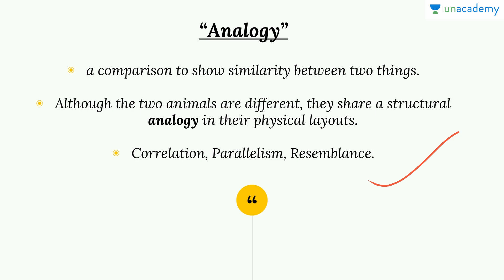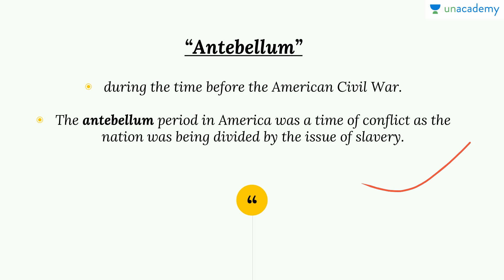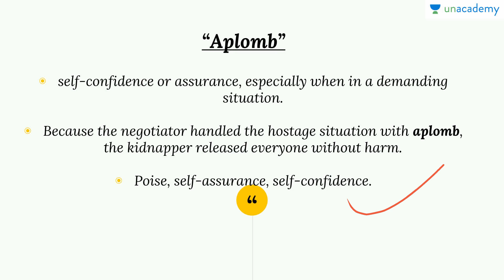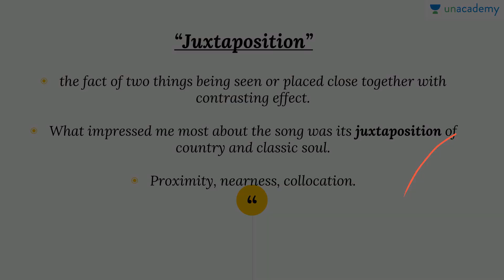English Words To Know for Better Writing Part 2 - 30 Days to a Powerful Vocabulary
Vocabulary Building is one of the indispensable tasks that we need to push ourselves to, in the process of getting a command over the English Language. In this lesson, Harshita Jain discusses some Basic English Words To Know for Better Writing, which are really effective to excel in English. Keep learning! Must watch for all.

This course is going to be a thirty lessons compilation, wherein, Harshita will take up different situations where using the right word is complex. She will discuss verbs, mnemonics, root words and everything that one must have a knowledge about. Once done with all the thirty lessons, with practice, one would definitely notice a change in their vocabulary knowledge and usage.